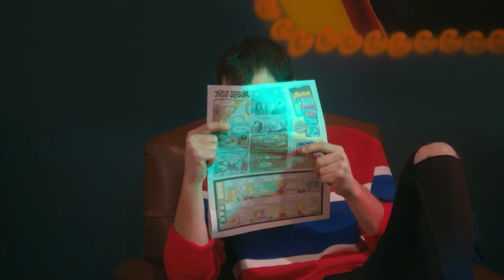لا تؤمن بالفأل ولكن لا تبقى دون فأل - 4N1K البدايات الجديدة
لا تؤمن بالفأل ولكن لا تبقى دون فأل - سأدخل أنا أولا

(مدبلجة بالعربية)

بطاقة شعار
البناء: صنع المصنع
المنتج: أونير أرسلانيل
المخرج: مراد أونبل
السيناريو: فرحات إرجون
العمل الأصلي: بصرى يلماز
النوع: كوميديا